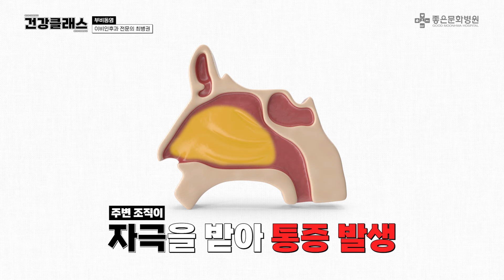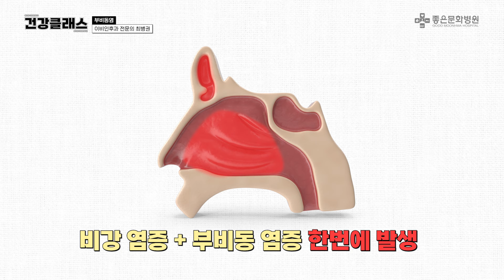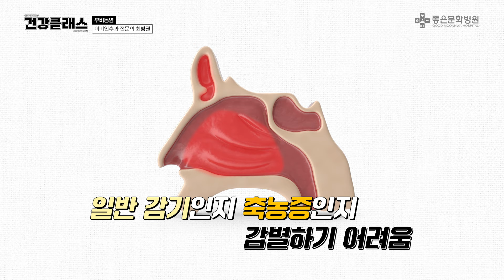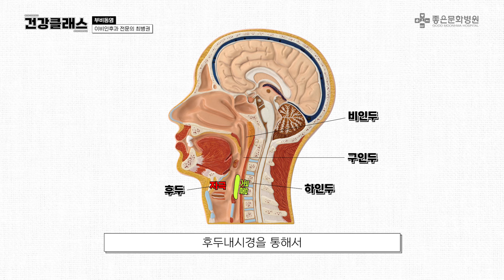[좋은문화병원] 이비인후과 진료 시 물어보시는 축농증 궁금사항!! (1/2)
🩺좋은문화병원 이비인후과 전문의 최병권

건강한 담소 영상이 도움이 많이 되셨나요?😁
영상이 재미있으셨다면 👍

00:00 인트로
00:20 인사말
00:31 두통이 축농증 때문에 동반되는 증상이 맞나요?
01:26 비염과 축농증은 어떻게 구분하나요?
03:43 기침이 나는 이유는 무엇인가요?
04:18 축농증 수술은 언제 해야하나요?
06:04 마무리